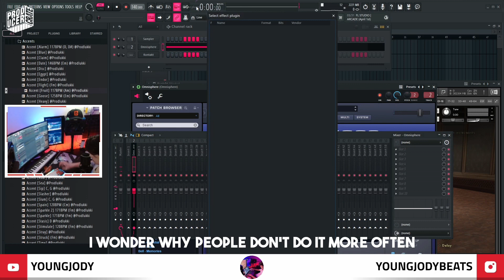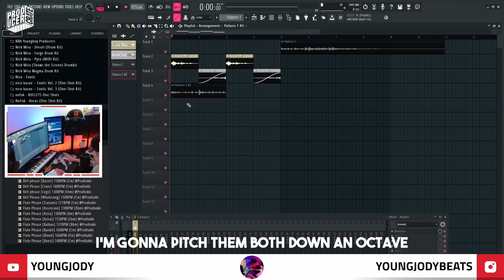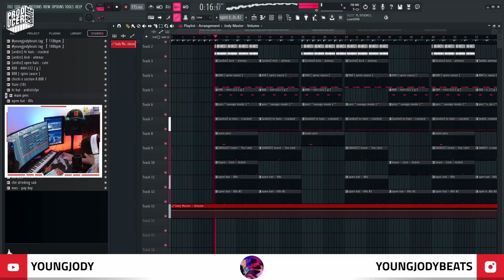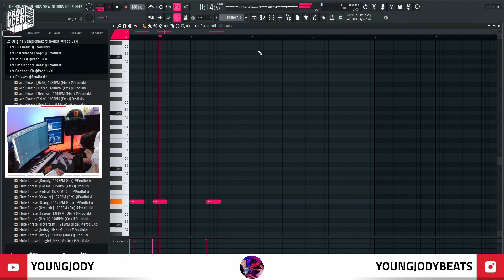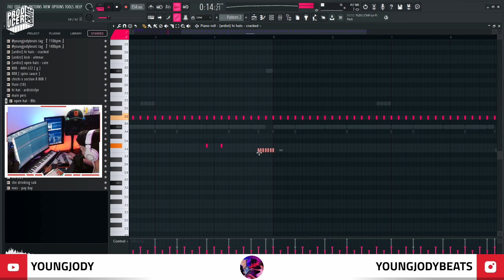How to Make FIRE Beats for EST Gee from Scratch | FL Studio 21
In this video, Young Jody cooks up a few beats and samples from scratch in the style of "MAD", EST Gee's latest for EST GEE in FL Studio 21.